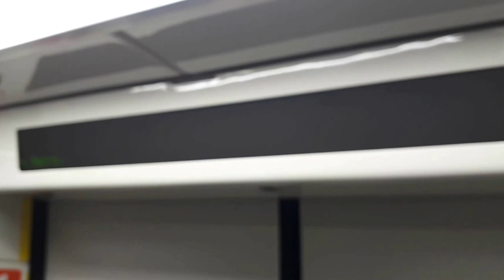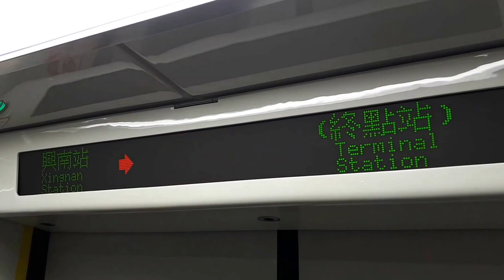桃園捷運藍線 A20興南→A21環北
Taoyuan MRT Blue Line A20(Xingnan)→A21(Huanbei)
桃園捷運藍線  A20(シンナン)→A21(ホゥアンベイ)